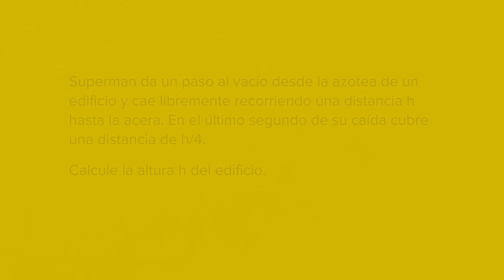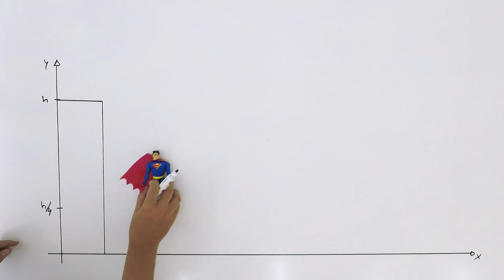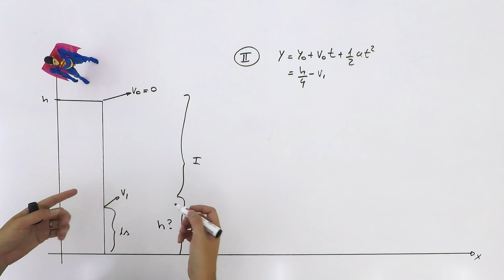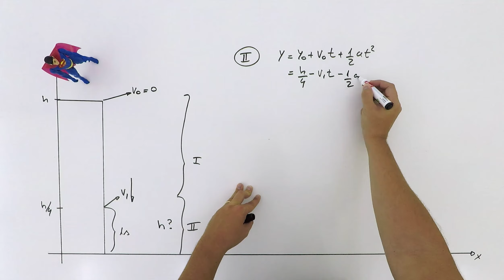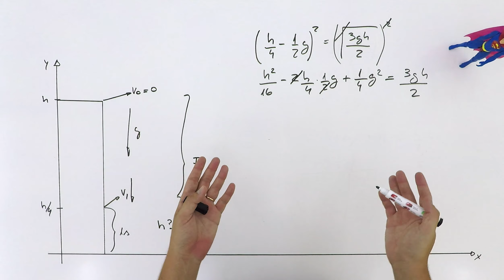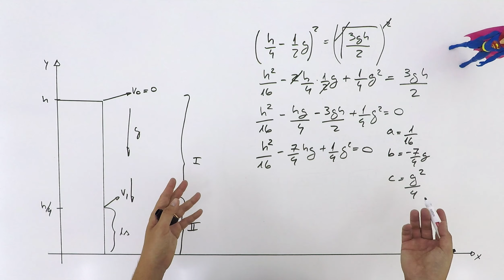Integrador 5 | Física | Cinemática | Video 16 | Egg Educación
Superman da un paso al vacío desde la azotea de un edificio y cae libremente recorriendo una distancia h hasta la acera. En el último segundo de su caída cubre una distancia de h/4. Calcule la altura h del edificio.